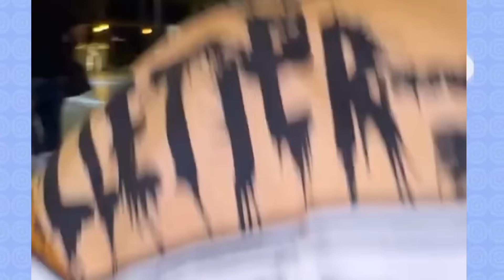O ENCONTRO DE KAMYLINHA E MC GABB TEVE B3IJOO🥹REAÇÃO DO MIGUEL 🤭